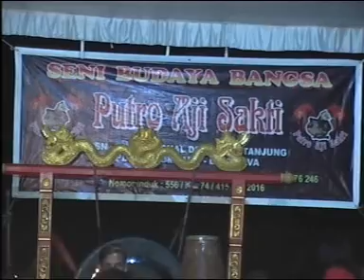PUTRO AJI SAKTI 7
Prima multimedia